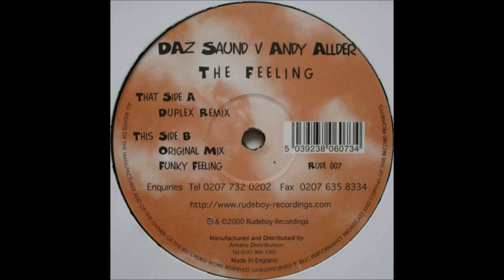Daz Saund v Andy Allder The Feeling Duplex Remix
Written by Daz Saund & Andy Allder, Remixed by Don Grant & Andy Allder (Duplex)